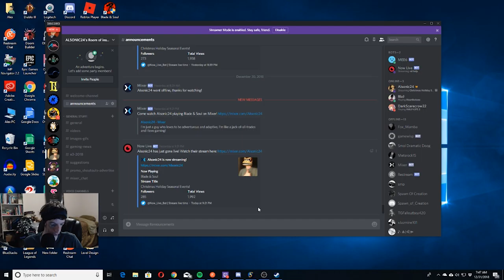Christmas Holiday Seasonal Events! 3 - Gilded Gifts | Sea of Thieves Live Stream Segment 15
In These Final Segments, I playthrough some Sea of Thieves to check out the Holiday Event within this game! I was pretty tired throughout these Final Segments of the stream, but I was to persistent on wanting to check out Sea of Thieves Holiday Event for Gilded Gifts, or in other words, Gilded Voyages! I came across some pretty neat things in this game since the last time I've played it when it first came out.